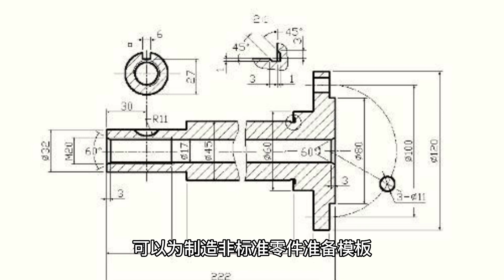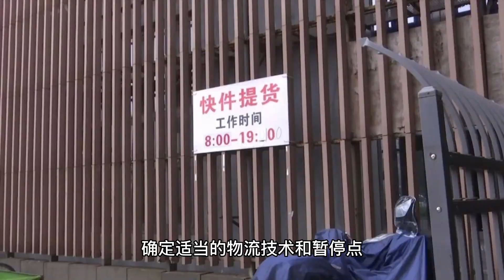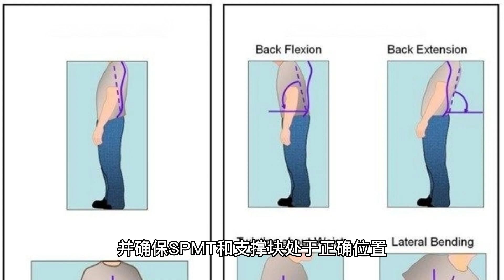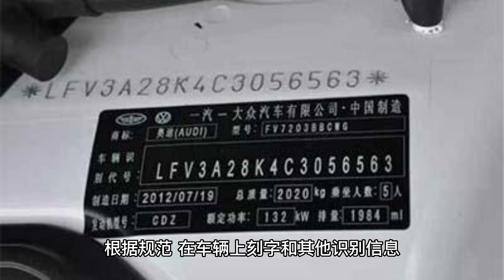加拿大造船业工种 | Ship building career in Canada